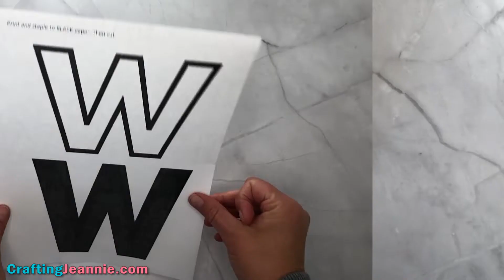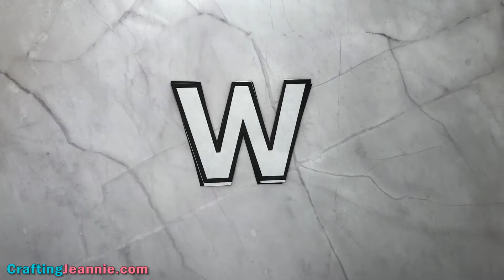Letter W Preschool Watermelon Craft (Free Template)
Your preschooler will love this Letter W is for Watermelon Craft. Using the Free Watermelon Craft Template makes this craft super easy and fun! Make this Paper watermelon craft to learn about the letter W or just as a fun summer craft.

Make this Paper Watermelon craft with your kids, in a classroom, at daycare or at home.

for more craft videos!